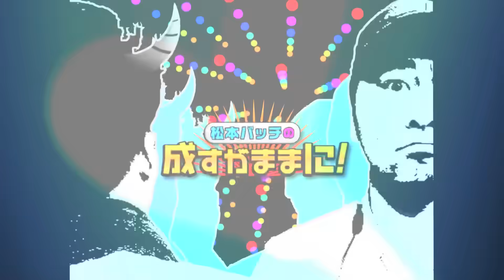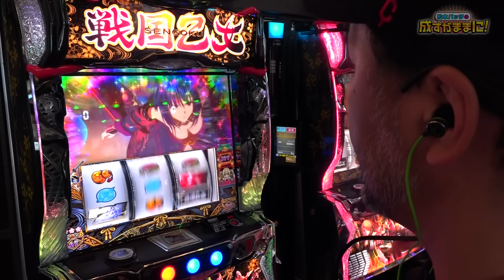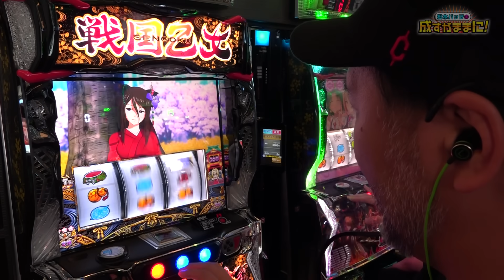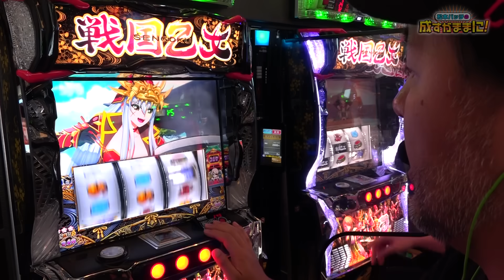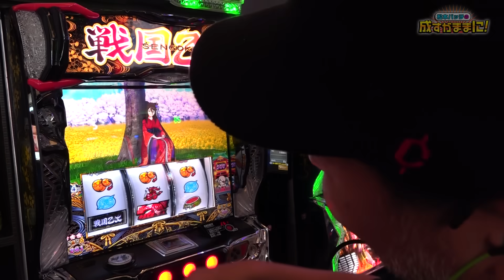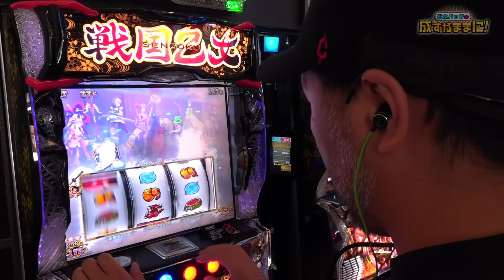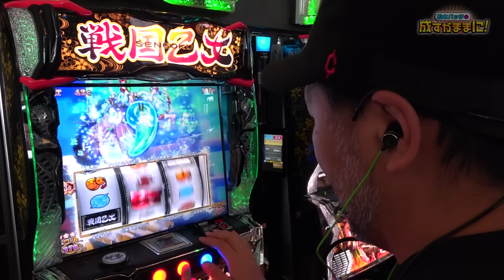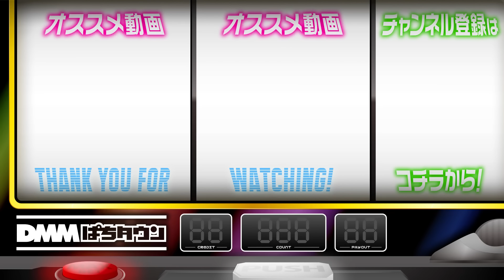【じゃじゃ馬乙女と真っ向対峙！満身創痍の殴り合い】松本バッチの成すがままに！224話《松本バッチ・鬼Dイッチー》L戦国乙女4 戦乱に閃く炯眼の軍師［パチンコ・パチスロ・スロット］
今回のミッションは「取れた新台の魅力を引き出して大勝ちを狙え!!」。
イッチーの希望もあり『L戦国乙女4 戦乱に閃く炯眼の軍師』をチョイス。
見た目こそ可愛らしい女性キャラが活躍する機種なのだが、徐々に本性を現すことに。
バッチが対峙したのは、気性の荒いじゃじゃ馬乙女だった!?

【出演者】
松本バッチ

【制作】
株式会社バックドロップ

【演出】
鬼Dイッチー

鬼ディレクター「I」氏の無茶な要望にスロライター界の芸人枠「松本バッチ」が挑む！
唯一無二の回胴エンターテイメント番組、始動!!

【松本バッチの成すがままに！関連動画はこちら】
【我慢の展開からの悪魔大行進！この一撃に全てを懸ける】松本バッチの成すがままに！223話《松本バッチ・鬼Dイッチー》スマスロキン肉マン～7人の悪魔超人編～［パチスロ・スロット］
【己の力で運命を切り開け！バッチ渾身のレバーオン】松本バッチの成すがままに！222話《松本バッチ・鬼Dイッチー》パチスロ からくりサーカス［パチスロ・スロット］

シリーズ「パチスロ【松本バッチの成すがままに！】」全エピソードはコチラ

00:00　松本バッチの成すがままに！
04:40　実戦開始
12:01　乙女アタック
18:12　強カワラッシュ
30:46　戦国時代ってどうなんだろう
44:47　ヤマカンチャンス
48:13　エンディング